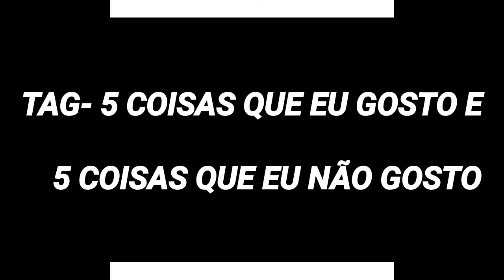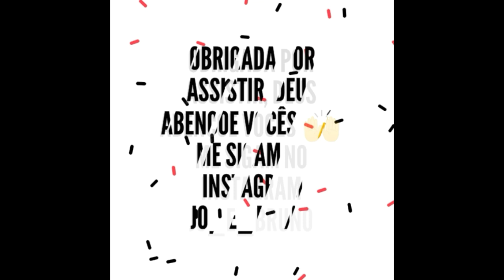TAG - 5 COISAS QUE EU GOSTO E 5 COISAS QUE EU NÃO GOSTO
🌷Sejam bem-vindos pra mais um vídeo aqui no nosso canal, Dia a Dia Com Jô 🌺

📌 Vídeo de hoje é uma TAG que fui desafiada pela amiga do canal
Cella Silva ⤵️

       jo_e_bruno

📌Aqui você encontra uma família composta por 5 pessoas, Vídeos, Vlogs, Receitinhas, Meu Dia a Dia e muito mais!